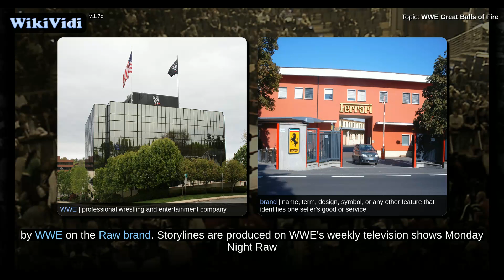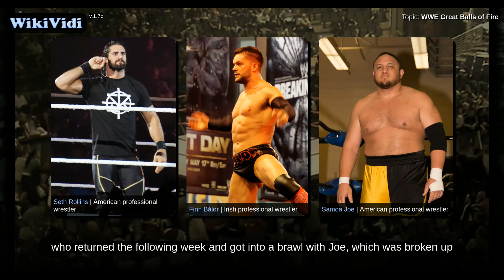WWE Great Balls of Fire - WikiVidi Documentary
Great Balls of Fire is an upcoming professional wrestling pay-per-view event and WWE Network event produced by WWE for the Raw brand. It will take place on July 9, 2017 at the American Airlines Center in Dallas, Texas. It will be the first event under the Great Balls of Fire chronology.

Shortcuts to chapters:
0m4s+:  Background

Copyright WikiVidi.